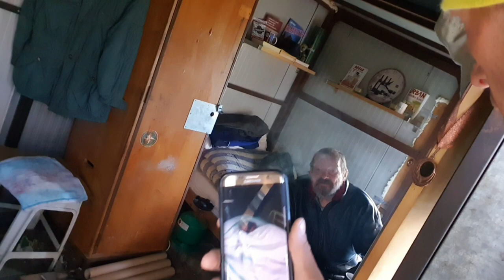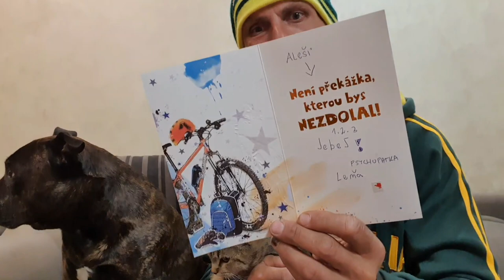Psychopat a Rut vs Packa JE V LDN!!!2 KOŤÁTKA BOHUŽEL ZEMŘELI!!!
KDO BY CHTĚL PODPOŘIT KOČIČKY MÁ MOŽNOST NA Č.Ú.2100566086/2010 V.S.777